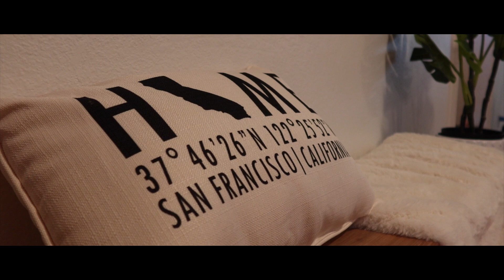OUR FIRST GIVEAWAY!! + NEW INSTAGRAM WORTHY PICTURE SET UP!!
In this video we wanted to give back to our subscribers and tell them how much they mean to us and we also made a new set up on where we can start taking pictures for instagram! We really excited for whats to come!